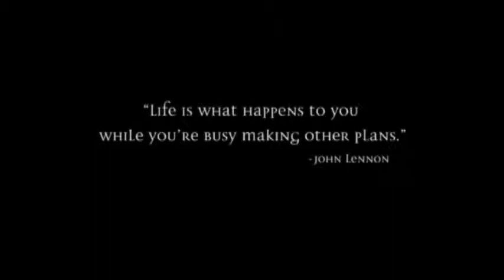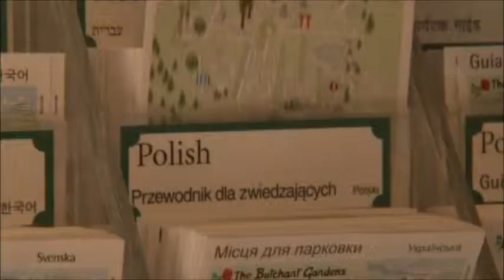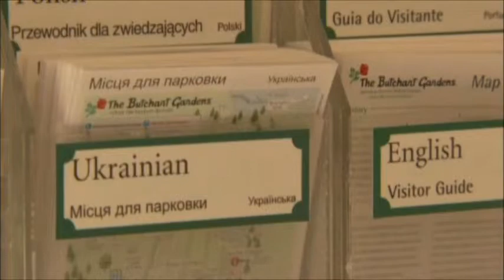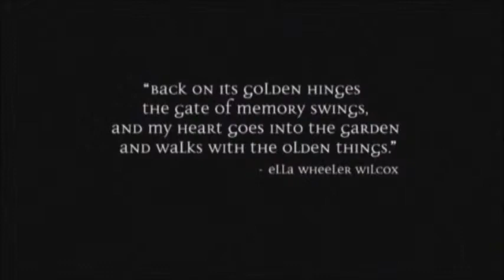The Butchart Gardens – People, Pride and Plants…110 Years Later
The Butchart Garden has gained fame as one of the premier display gardens in the world. At the root of this success lies the contributions of many people who take immense pride in creating and maintaining this unique garden for the millions of guests who have come out to visit.
Presenter: Richard Los, Director of Horticulture, The Butchart Gardens Ltd.